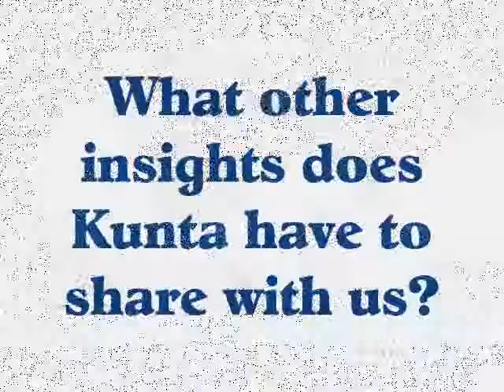Rat Documentaries: The Wise One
While improvising and playing with our rat, Kunta Kinte, she does something unexpected...